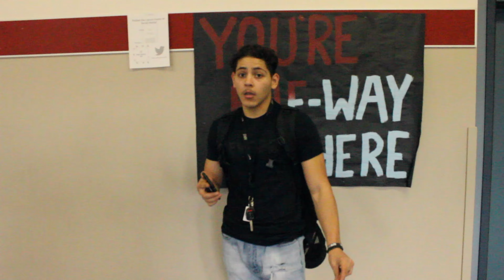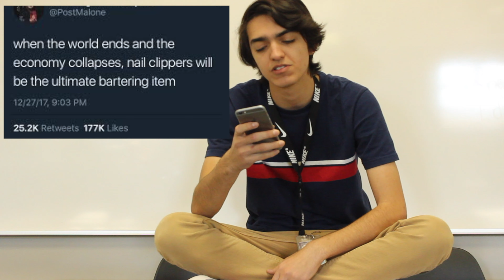The Rattler Report- 2/12/2019